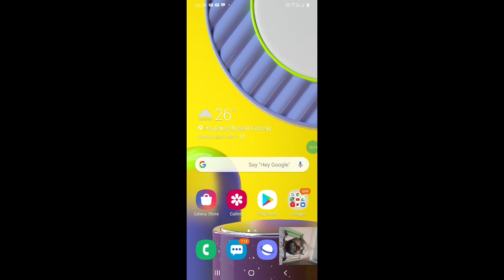The Happy Prince 2